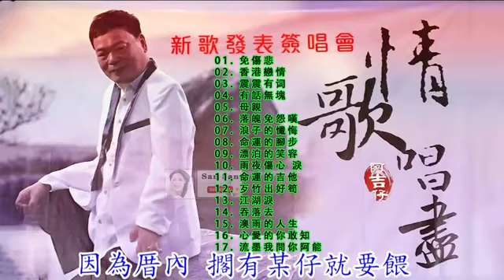阿吉仔懷舊曲/浪子的懺悔/落魄免怨嘆/命運的腳步/漂泊的笑容/雨夜傷心淚 - 阿吉仔 石頭心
阿吉仔懷舊曲/浪子的懺悔/落魄免怨嘆/命運的腳步/漂泊的笑容/雨夜傷心淚 - 阿吉仔 石頭心, 阿吉仔懷舊曲/浪子的懺悔/落魄免怨嘆/命運的腳步/漂泊的笑容/雨夜傷心淚 - 阿吉仔 石頭心, 阿吉仔懷舊曲/浪子的懺悔/落魄免怨嘆/命運的腳步/漂泊的笑容/雨夜傷心淚 - 阿吉仔 石頭心